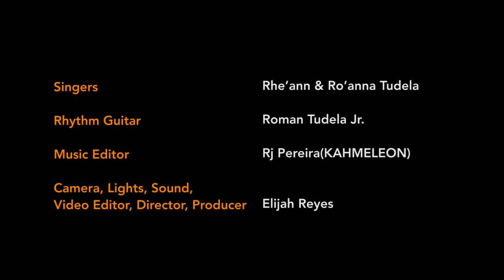Dispensa Yu-Rhe'ann & Ro'anna Tudela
Here is Rhe'ann & Ro'anna Tudela from San Vicente Saipan, singing their dad's song titled; Dispensa Yu. Even better, their father Roman Tudela Jr. on guitar. It's beautiful seeing families sing together; and an even more amazing feeling for parents to see and accompany their children as they sing. Biba Dåndan Mariånas!!!